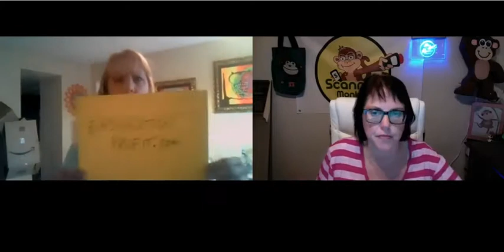How to Source Profitable products at Live and Online Auctions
Are you an Amazon, eBay or Shopify seller? Learn how to source products using live local and online auctions!
I'l talk about the different types of auctions, how to find auctions houses in your area, how to "win-the-bid", and MORE!